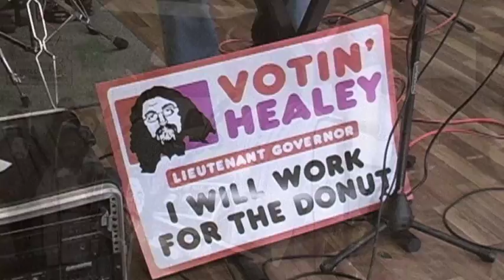All you need is GOV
All You Need Is Gov Robert J. Healey for Rhode Island Lieutenant Governor

Big Gorgeous Productions 2010